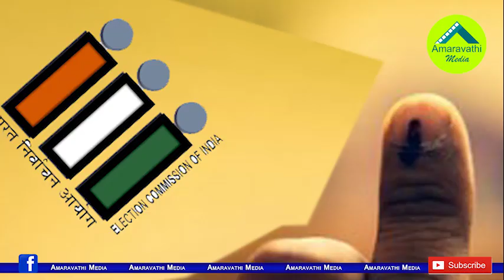ఇక ఇప్పుడు జగన్ టార్గెట్ ఇదే..!| This is the CM YS Jagan's latest Target